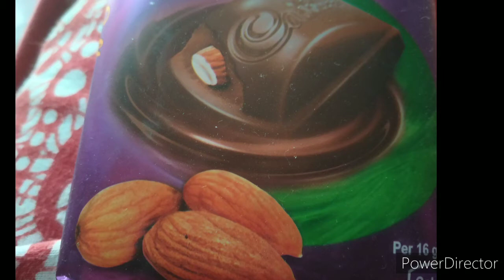Vachana badalisi bare hagu sarvanamabareyuvudu